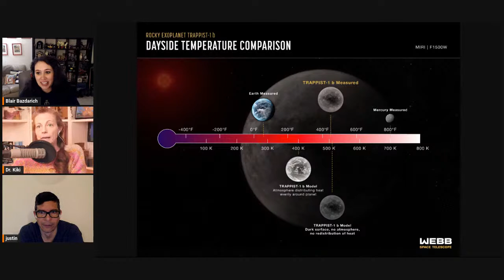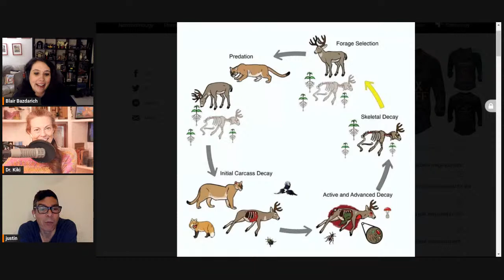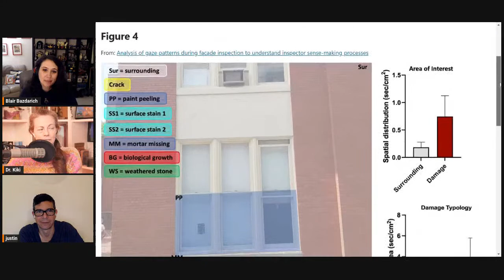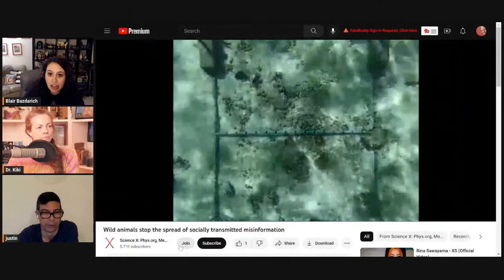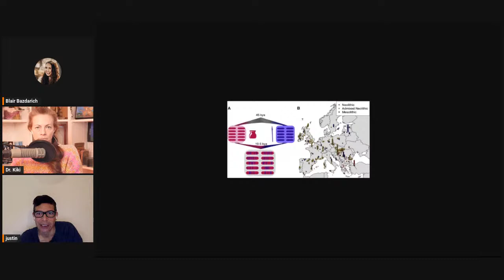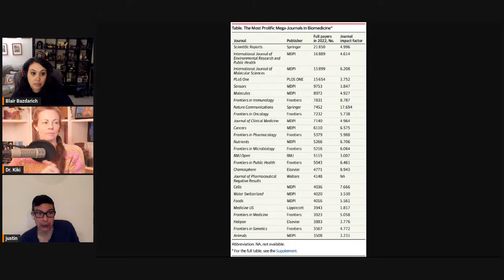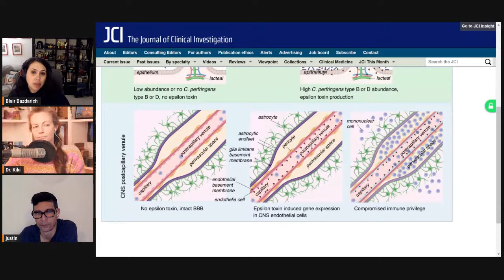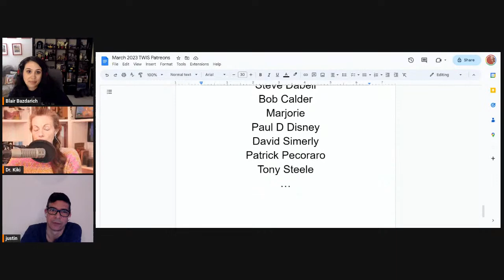How To Do The Science Dance🕺 - This Week in Science Podcast (TWIS)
What happened 'This Week in Science'??? Find out more with TWIS - the best weekly science news podcast!

(0:00) - Recording Start
(1:41) - Intro, Dr. Kiki
(2:08) - Disclaimer! Disclaimer! Disclaimer! - Justin
(3:38) - Opening Theme Music
(4:13) - Opening "Good Science!" Greetings with Dr. Kiki, Blair & Justin!

(6:53) - Quick Science Bytes! —

(6:57) - NASA’s Webb Measures the Temperature of a Rocky Exoplanet, Dr. Kiki
(14:04) - 1,000-plus years of tree rings confirm historic extremity of 2021 western North America heat wave, Justin
(21:24) - Study suggests pumas utilize sly strategy of fertilizing plants that recruit prey to hunting grounds, Blair
(27:52) - Lizards at US Army installation are stress eating during flyovers, Dr. Kiki
(34:18) - Eye-tracking during building inspections provides insight on how experts think, Justin
(43:21) - Method for improving seasonal flu vaccines also aids pandemic prediction, Dr. Kiki
(48:38) - Anti-aging Potential Found in an Invasive Weed, Dr. Kiki

(56:32) - And we're at the break!

(57:04) - Also: Become a TWIS Producer! Please support us through Patreon

• Twitter — @TWIScience
• Instagram — @TWIScience

(57:30) - And we're back from the break!

(57:34) - Blair’s Animal Corner
(57:49) - Blair’s Animal Corner Theme
(58:12) - Study finds fish assess misinformation to avoid overreaction, Blair
(1:05:08) - Human cells help researchers understand squid camouflage, Blair

(1:14:54) - Help support TWIS by buying our great Schwag at our TWIS Zazzle Store, including many pieces of art & design by our own Blair Bazdarich!

(1:15:24) - Ancient genomes reveal immunity adaptation in early farmers, Justin
(1:21:04) - The death of open access mega-journals?, Justin
(1:41:02) - Bacterial Toxin May Trigger Multiple Sclerosis Onset and Relapse [in mice 🐁], Dr. Kiki
(1:48:18) - Subjective signal strength distinguishes reality from imagination, Dr. Kiki

(1:59:13) - Show Wrap-up + volunteer thank you's.

(2:00:06) - Thank you’s to our Patreon Sponsors

(2:03:17) - End Theme

(2:04:45) - The After Show! - Blair needs to be in bed. Blair verbally pouts and stamps her foot. Justin as a tremendously busy day ahead, as always. Blair should just say good night. A whole discourse on And much, much more …